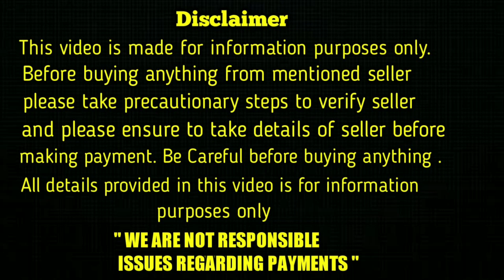top quality Pug puppies for sale in telugu/9014995955, 9502304199 /aj pets